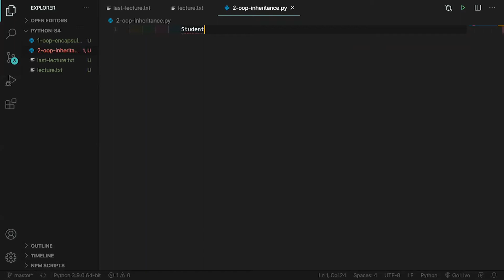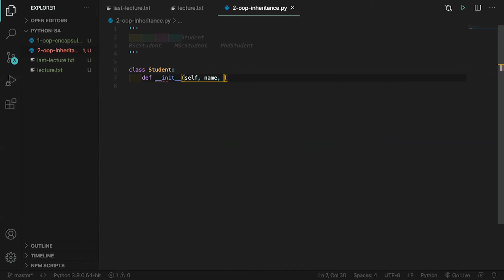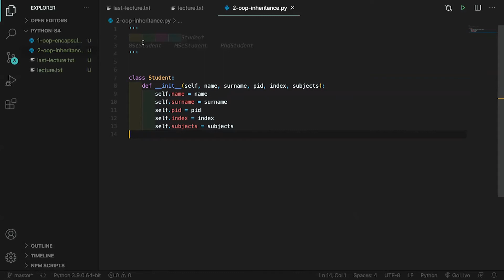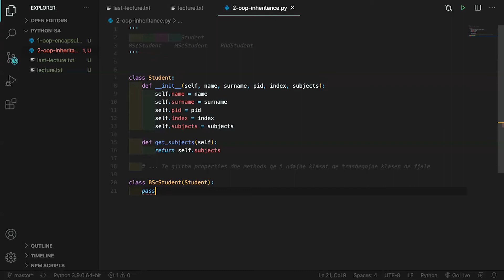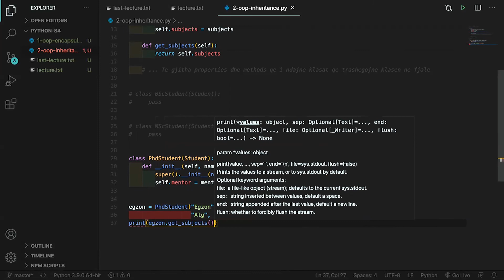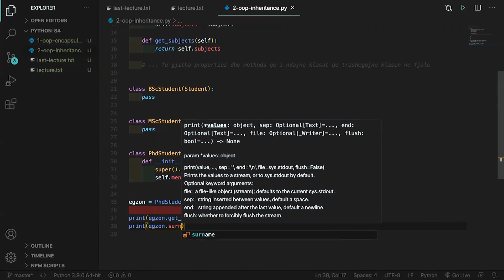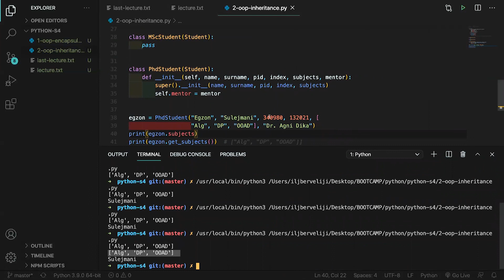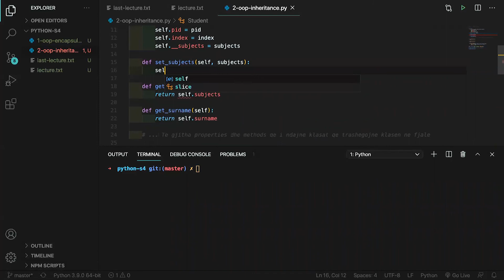24. Hyrje në OOP - Trashëgimia (inheritance) (pjesa e parë)